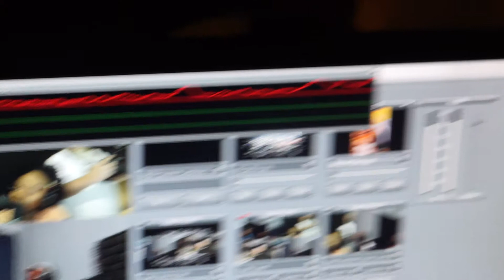Isis Brantley guest speaker on The Grass Root Salute Shop w/Keisha Hunter